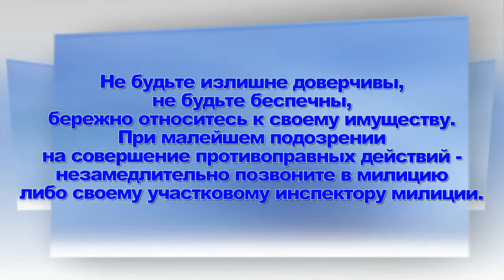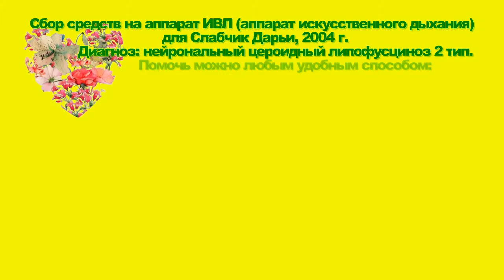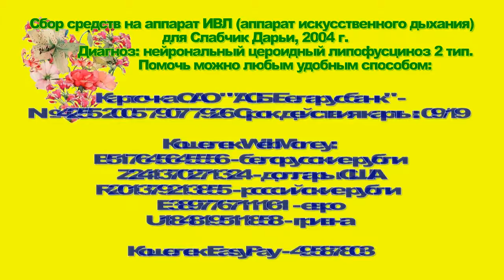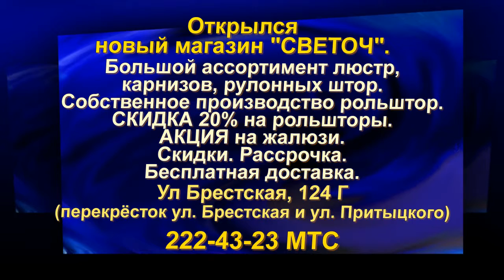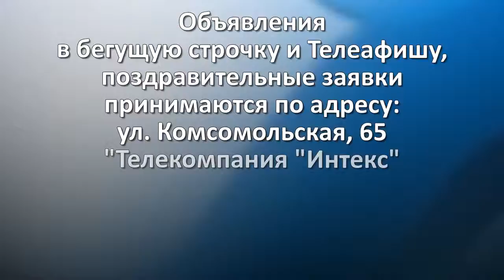Телеафиша от 24 10 2016.